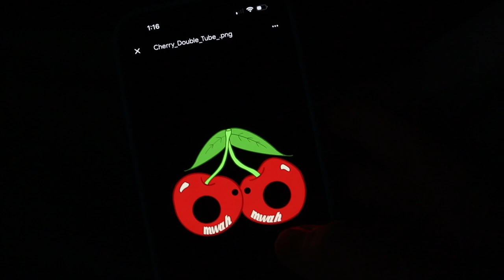the future of my clothing brand...(HAUL)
wow a video filmed in 2023...hahaha hope y'all are having a good summer so far! also, an apology to subway for attacking you a lot in this video...i actually really like subway. NOW GO SHOP YOUR HEARTS OUT. THANKS FOR SUPPORTING MWAH

forgot to mention EVEN MORE DISCOUNTS
$5 off any purchase over $40
$10 off any purchase over $50
$15 off any purchase over $75
$20 off any purchase over $100